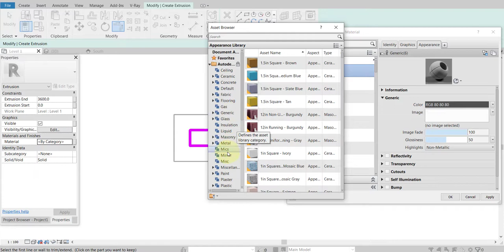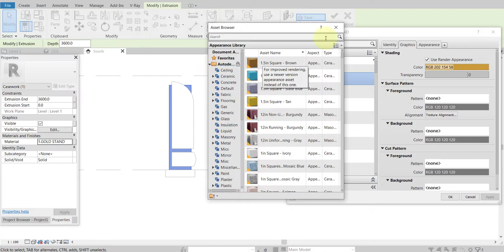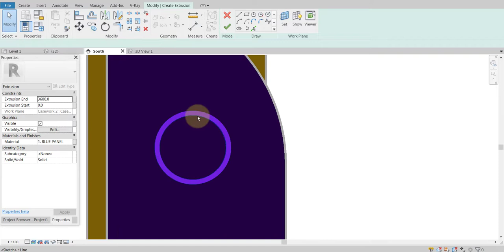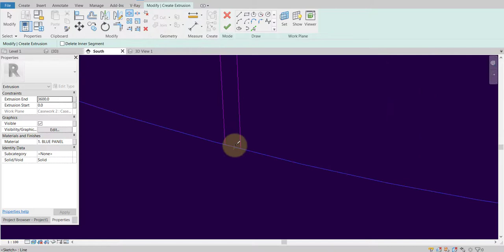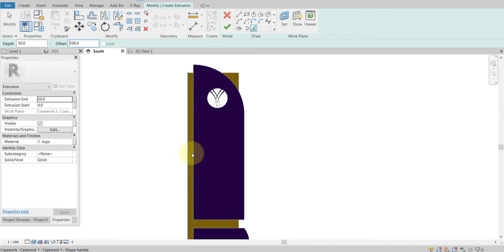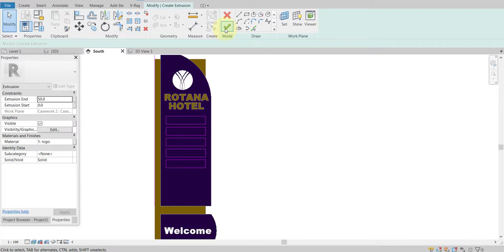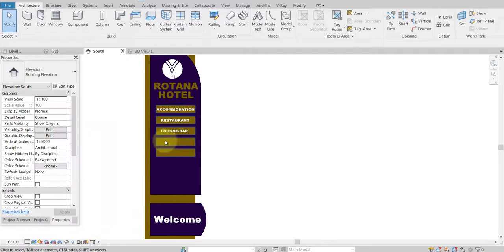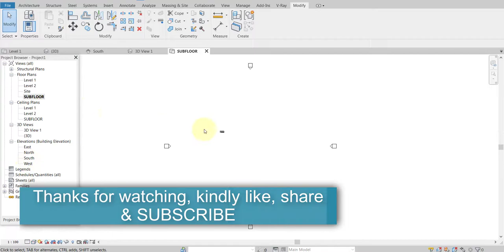How to make Pylon Signage in Revit | REVIT TUTORIAL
share , thanks.